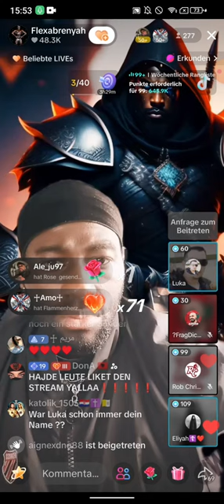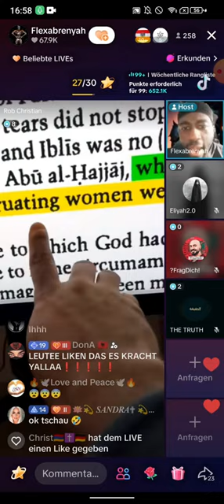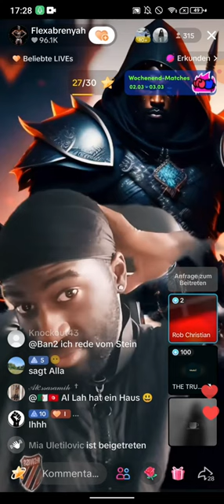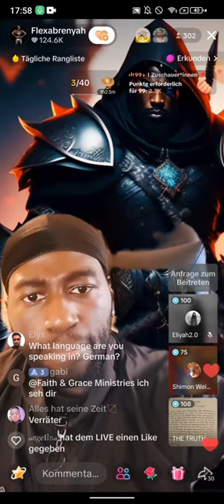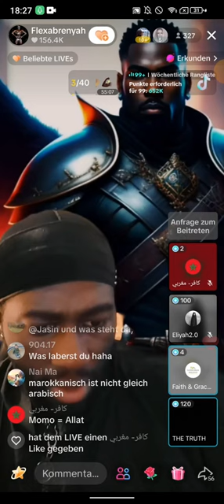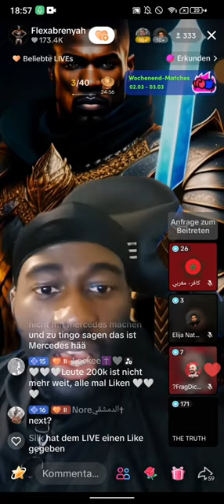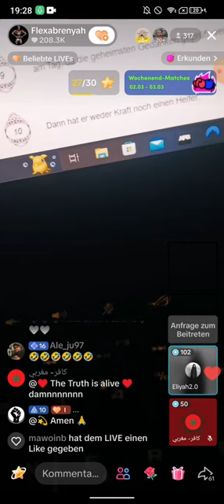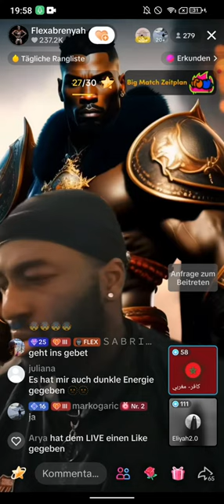Flexabrenyah 10.03 ❗❗ Rob Christian | Die Frauen von damals! | Schwarzen Stein küssen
(Kanalersteller)